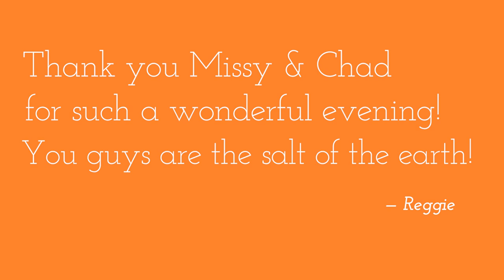71 years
My 71st Birthday